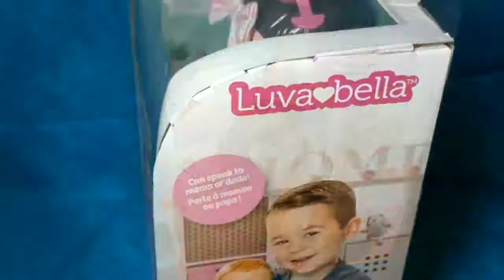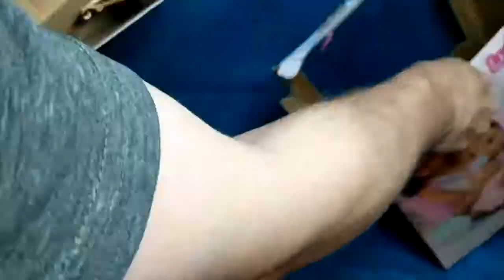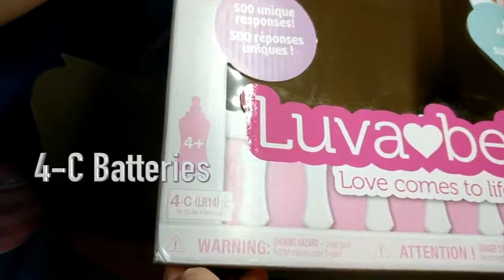Luvabella Brunette Hair Unboxing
Luvabella Brunette Hair, Responsive Baby Doll with Real Expressions and Movement, for Ages 4 and Up.
4 C cell batteries required (not included)

Discover so many real baby surprises with luvabella! from the moment she opens her eyes and giggles, luvabella will amaze you with her true-to-life facial expressions and personality! she moves, talks and plays just like a real baby. Through touch and play she affectionately responds to your love! cover her eyes for a game of peek-a-boo, tickle her tummy and toes to make her giggle, or place a hand on her chest to gently listen to her heartbeat. You can even hold her feet to hear her say “Mama” and begin to babble! the more you play with her, the more she’ll talk! her babble will transform into over 100 clear words and phrases! caring for luvabella is fun with her four interactive accessories! use her spoon to feed her and she’ll chew with delight! if she's not full, she may ask you for more! after her meal, help luvabella learn new animal names and sounds with her lamby toy! if she gets fussy, all she needs is her soother. When it's time to go to bed after a big day of play, lull her to sleep with her bottle. Get to know all of luvabella’s real baby surprises! bring love home today!